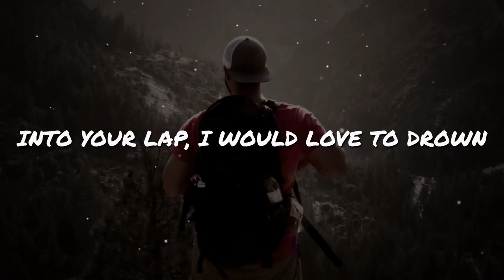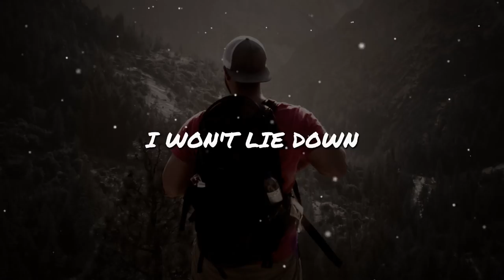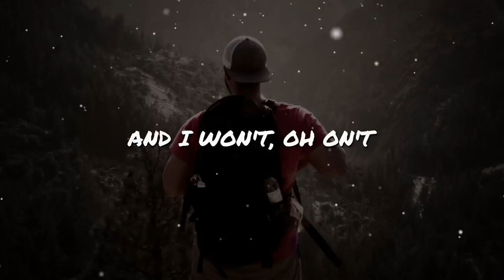Cartoon - Your Stories (feat. Koit Toome) (Lyrics Video) | Epic Beats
📝 Cartoon - Your Stories (feat. Koit Toome) Lyrics

My head is heavy, let me lay it down
Into your lap, I would love to drown
I need that story I used to hear
To run on into and disappear

I won't lie down
And I won't, oh on't
And I can't do this without you
Your stories
They come from the heart
Glue me together
And tear me apart
Your stories
Glue me together, and tear me apart

(Lay Lay down) x4

*** SUPPORT US 👊 ***

*** CREDITS ***

📷 Chris Altamirano

Epic Beats is a promotional music channel which upload new tracks on a daily basis.

Katy Perry - Swish Swish (Official) ft. Nicki Minaj
Maroon 5 - What Lovers Do ft. SZA
Jason Derulo - If I'm Lucky (Official Lyric Video)
Rick Ross - Lamborghini Doors ft. Meek Mill, Anthony Hamilton
Calvin Harris - Feels (Video 2) ft. Pharrell Williams, Katy Perry, Big Sean
Fifth Harmony - He Like That

You can find this video by searching for "Cartoon - Your Stories (feat. Koit Toome)" or "Cartoon Your Stories Lyrics" or simply "Your Stories Lyrics".